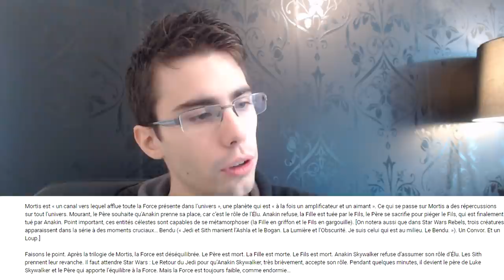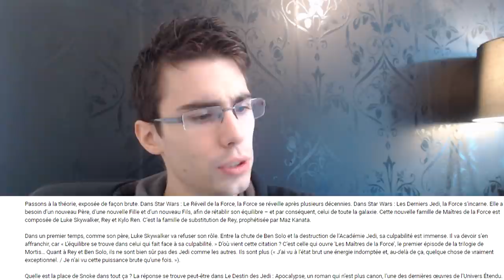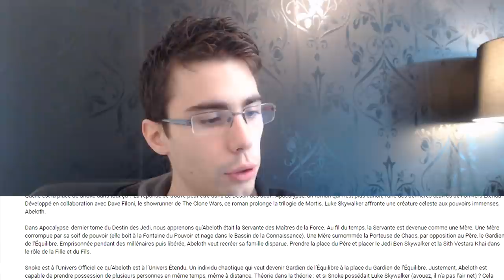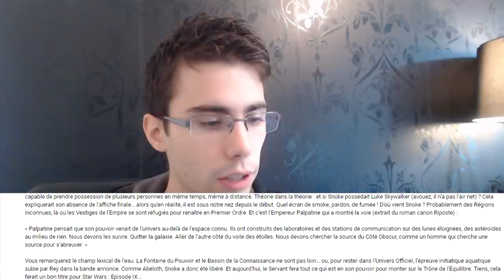[CINE] LA Théorie - Star Wars 8 | LA TRILOGIE DE MORTIS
Skype : Kichnifou

Voici LA théorie que je souhaite vous présenter aujourd'hui.

Elle vient de Thib Skywalker suite à ma vidéo d'analyse du second trailer de Star Wars 8.

Elle m'a semblé vraiment très intéressante et recherché. Surtout qu'elle fait le lien avec Rebels et Clone Wars, séries que j'arrive difficilement à avancer d'ailleurs (il faut que je m'y remette !)

N'hésitez pas à me dire ce que vous en pensez, même si au fond, je pense que même si les scénaristes ont pensés à cela, ils vont avoir du mal à en parler et à rendre le tout intéressant pour un spectateur lambda.

Affaire à suivre donc, jusqu'à fin décembre... ;]